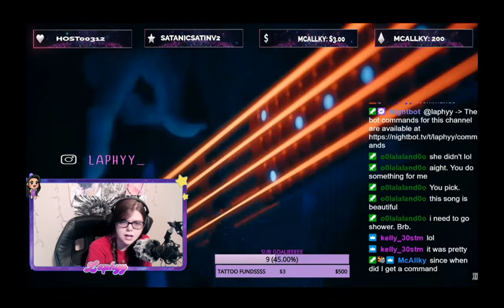Get Ur Freak On (metal cover by Leo Moracchioli) reaction by Laphyy on Twitch!